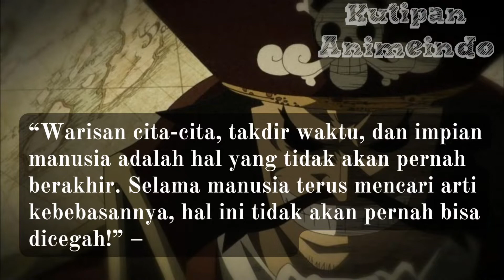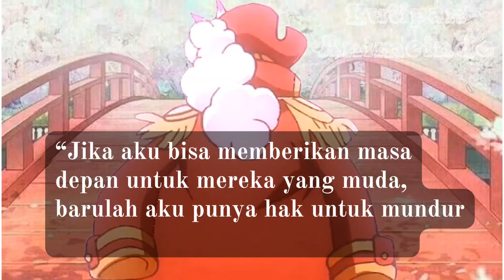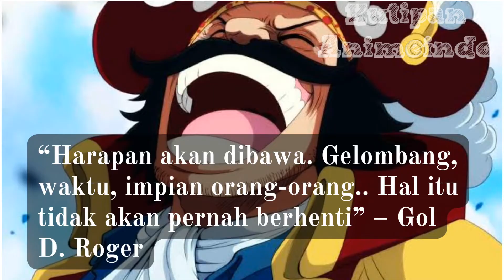One Piece, Kata Bijak Raja Bajak Laut Gol D. Roger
Judul: One Piece, Kata Bijak Raja Bajak Laut Gol D. Roger

“Aku tidak pernah tertarik dengan kata “Menguasai” itu!.” – Gol D. Roger.
“Warisan cita-cita, takdir waktu, dan impian manusia adalah hal yang tidak akan pernah berakhir. Selama manusia terus mencari arti kebebasannya, hal ini tidak akan pernah bisa dicegah!” – Gol D. Roger.
“Jika mimpi tanpa akhir adalah penuntunmu, maka lampauilah di bawah kibaran bendera tekat membara!” – Gol D. Roger.
“Selama manusia masih mencari makna kebebasan, mereka tak akan pernah berhenti!” – Gol D. Roger.
“Jika kau menginginkan harta karunku, ambillah! Cari! aku meninggalkan semua hartaku di tempat tersebut!” – Gol D. Roger.
“Jangan pernah berpaling dari kehidupan! Karena era akan terus berganti!” – Gol D. Roger.
“Aku tak akan mati dengan satu tusukan, setiap manusia juga akan memiliki batas usia” – Gol D. Roger.
“Jika aku bisa memberikan masa depan untuk mereka yang muda, barulah aku punya hak untuk mundur dengan bangga” – Gol D. Roger.
“Aku hanyalah manusia dengan satu jantung. Meskipun mereka memanggilku iblis ataupun monster, tapi aku tidak bisa selamanya menjadi orang terkuat di dunia” – Gol D. Roger.
“Setiap orang punya gilirannya sendiri-sendiri, bersabarlah dan tunggulah!” – Gol D. Roger.
“Dia akan datang secara alami. Yang kumaksud adalah giliranmu” – Gol D. Roger
“Harapan akan dibawa. Gelombang, waktu, impian orang-orang.. Hal itu tidak akan pernah berhenti” – Gol D. Roger
“Umurku tinggal menunggu waktu saja” – Gol D. Roger.
“Aku yakin, kau pasti akan melakukannya!” – Gol D. Roger
“Bukanlah jika kau tak bisa melakukan apa yang kau mau, itu bukanlah seorang bajak laut?” – Gol D. Roger.
“Tak peduli berapa kalipun kau memaksaku, aku menolak tawaranmu!” – Gol D. Roger.

Image by:
-Kincir.com
-Ciprit.com
-Greenscene.co.id
-Duniagames.co.id
-Zonahobisaya.web.id
-Zerochan
-Hitlava.com
-Peakpx.com

kata bijak gol d. roger,
kata kata bijak gol d roger,
gol d roger mati,
gol d roger masih hidup,
kata kata gol d roger,
kata bijak gol d. roger bounty,
kata bijak gol d. roger bahasa indonesia,
bajak laut gol d roger,
kata bijak gol d. roger crew,
kata bijak gol d. roger cedera,
gol d roger menemukan one piece,
kematian gol d roger sub indo,
kata bijak gol d. roger epic,
kata bijak gol d. roger episode 1,
kata bijak gol d. roger federer,
kata bijak gol d. roger full,
kata bijak gol d. roger final,
kata bijak gol d. roger full movie,
keturunan gol d roger,
kata bijak gol d. roger haki,
kata bijak gol d. roger indonesia,
kata bijak gol d. roger jedag jedug,
kata bijak gol d. roger one piece,
kata bijak gol d. roger one piece bounty rush,
kata bijak gol d. roger quote,
gol d roger dieksekusi,
kisah gol d roger sub indo,
kata bijak gol d. roger reaction,
kata bijak gol d. roger react,
kata bijak gol d. roger real,
gol d roger raftel,
kata bijak gol d. roger son,
kata bijak gol d. roger sekarang,
kata bijak gol d. roger sub indo,
kata2 terakhir roger,
kata-kata terakhir gol d. roger,
kata bijak gol d. roger terbaru,
kata bijak gol d. roger untuk pemula,
kata bijak gol d. roger up,
gol d roger jadi raja bajak laut,
kata bijak gol d. roger vs,
kata bijak gol d. roger vs shirohige,
kata bijak gol d. roger vs luffy,
kata bijak gol d. roger vs whitebeard,
kata bijak gol d. roger vs kaido,
kata bijak gol d. roger x luffy,
momen gol d roger mati,
kata bijak gol d. roger 1 jam,
one piece gol d roger,
kata luffy mirip roger,
raja bajak laut gol d roger,
kata bijak gol d. roger 4k,
kata kata roger pada pedro,
kata bijak gol d. roger 5 detik,
kata bijak gol d. roger 50 detik,
gol d roger di pulau manusia ikan,
kata bijak gol d. roger 60 detik,